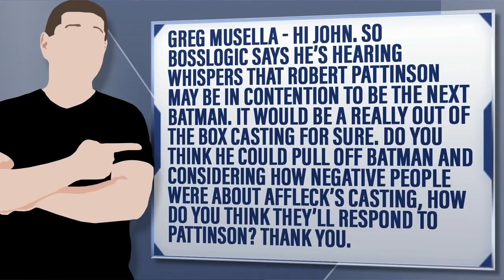Robert Pattinson As The New Batman Rumors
Greg Musella - Hi John. So Bosslogic says he’s hearing whispers that Robert Pattinson may be in contention to be the next Batman. It would be a really out of the box casting for sure. Do you think he could pull off Batman and considering how negative people were about Affleck’s casting, how do you think they’ll respond to Pattinson? Thank you.